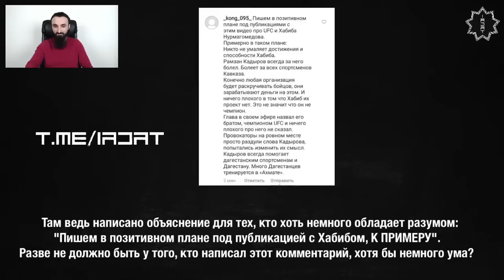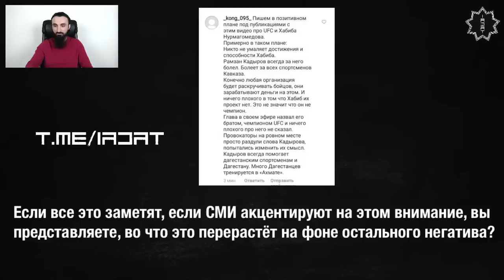КТО ИЗ МВД СЛИЛ ИНФОРМАЦИЮ В СЕТЬ ДИАНА РАЗБЕРЕТСЯ. 16 05 2021г НАРОЧНО НЕ ПРИЛУМАЕШЬ.